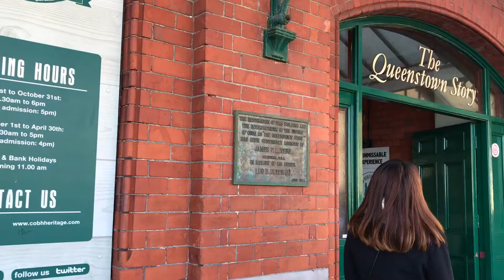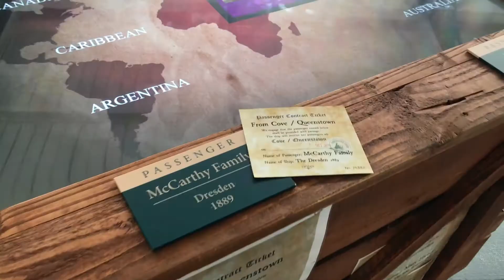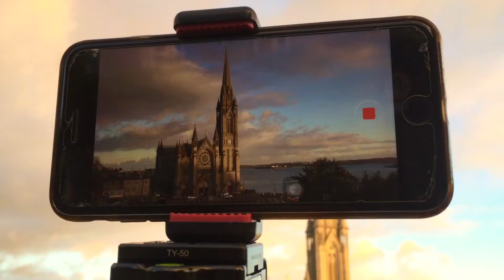COBH | A MUST SEE TOWN IN IRELAND | Travel Vlog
When visiting Ireland, it is worth it to drop a visit in the lovely town of Cobh (pronounced as Cove).